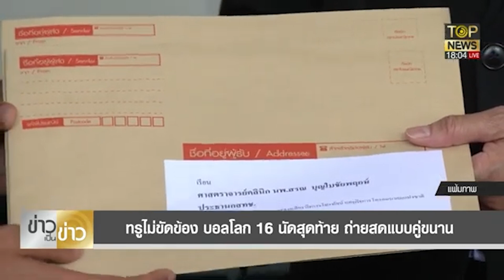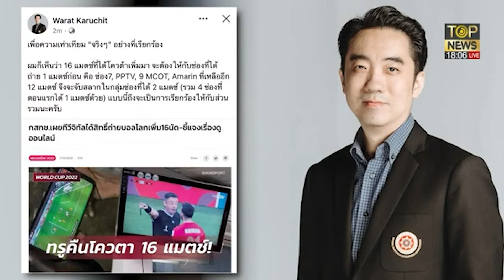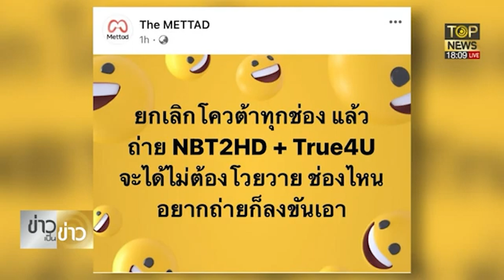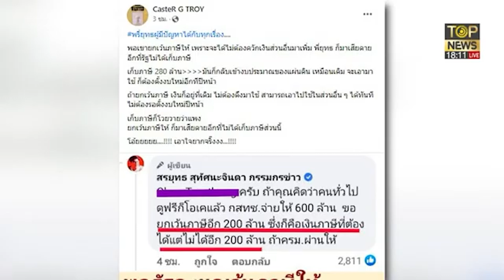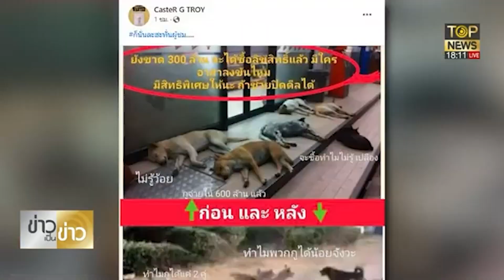ไม่จ่าย แต่จะเอา!? เผยชัดแย่งผลประโยชน์ ถ่ายสดบอลโลกฝุ่นตลบ! | ข่าวเป็นข่าว | TOP NEWS